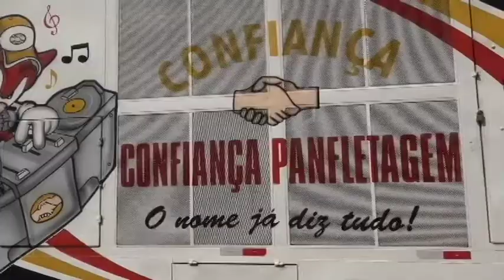TRIO ELETRICO ALERTA